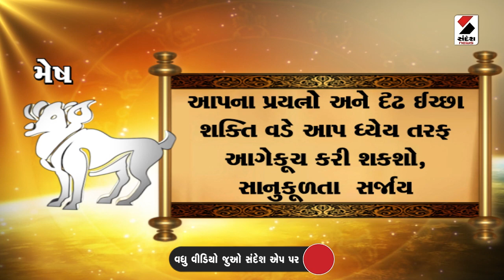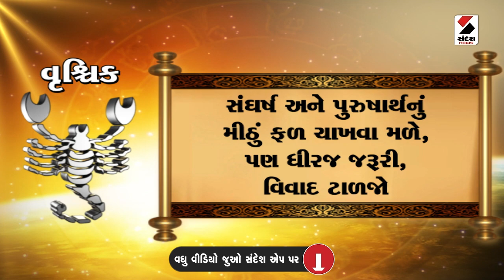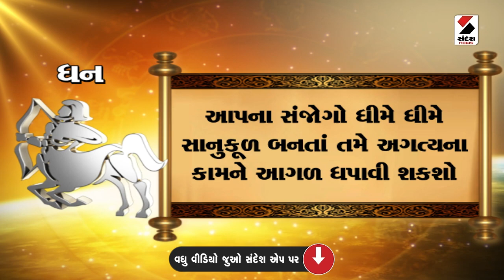Daily Rashifal LIVE | જાણો કેવો રહેશે આપનો 08 October 2024 દિવસ | Daily Horoscope